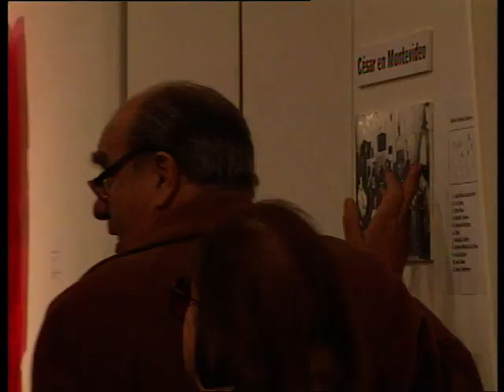César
Cesar Baldaccini (Francia, 1921)
Desde el miércoles 7 de julio al domingo 22 de agosto de 1999

Las obras de uno de los grandes artistas del Siglo XX en Montevideo

La exposición de César está llamada a convertirse en un gran acontecimiento cultural, en virtud del impacto que provoca la obra de este escultor transformado en una de las figuras emblemáticas del arte del siglo XX y, en particular, de la producción francesa contemporánea.

Nacido de padres italianos en Marsella en 1921, César (César Baldaccini), falleció en 1998 dejando un conjunto de obras caracterizadas por su modernidad, una especie de corpus clásico radicalmente inserto en su tiempo por el formidable hallazgo que se tradujo en la alianza de la elección de los materiales utilizados con la técnica empleada para dominarlos.

Trabajó el yeso y el hierro desde 1947, y ya en 1952 practicó la soldadura realizando sus primeras esculturas de chatarra que expuso en la Galería Lucien Durand de París en 1954. A su vez, con sus primeros desnudos, César recuperó ciertamente una calidad de sujeto clásico, al tiempo que aportó una modernidad acorde con la época que vivía a través de la elección del material y de la técnica utilizada. Después de realizar grandes figuras por medio de la soldadura, a comienzos de los sesenta compuso sus primeras "compresiones", esculturas cúbicas hechas con carrocerías de automóviles comprimidas por medios mecánicos. En el Salón de Mayo de París de 1960, César provocó una onda de choque con las tres compresiones que expuso, fragmentos de carrocerías de un formato (más de 1.50m de altura) y de un peso (alrededor de una tonelada) absolutamente inusuales. Todo había sido realizado en una fábrica de recuperación de chatarra con la ayuda de una poderosa prensa hidráulica, capaz de reducir un automóvil entero a un compacto poliedro.

Los trabajos de César de los años cincuenta y de los comienzos de los sesenta deben su carácter único e incomparable a la utilización de la chatarra, a su domesticación por los sesgos de la soldadura y a su aproximación nada convencional a esos materiales por la cual eliminó la realidad objetiva de los fragmentos para hacer una única composición de sus ensamblados. Por la técnica de la soldadura, César modeló sus esculturas a partir de trozos de hierro recuperados que apenas permiten al espectador percibir su destino original. En 1965 presentó su "Pulgar" agrandado de 1.85 metros y a partir de la década de los ochenta volvería a la serie de "pulgares patinados".

En 1967 "descubrió" el poliuretano, material que le permitió realizar obras que él denominó "expansiones", grandes coladas alisadas y endurecidas que fueron el resultado de una cuidada técnica. Con las expansiones, César se apropió poéticamente del universo de la química orgánica. Desde entonces, explotó a fondo los dos hallazgos ("compresiones"y "expansiones"). César ha dicho: "Creo que todos los materiales son materiales de escultor. No me parece que haya límites en la elección de los materiales. Es una cuestión de libertad y sensibilidad, es una cuestión de pasión... Yo hago el amor con la materia."

En la Bienal de San Pablo de 1967, le fue otorgado el Premio de Escultura, pero él lo rechazó y propuso que le fuera otorgado a Jean-Pierre Raynaud. Inmediatamente después de la Bienal, el Museo de Arte Contemporáneo de la Universidad de San Pablo adquirió la más grande expansión presentada por César, y desde Río de Janeiro y desde Montevideo fue invitado a realizar expansiones públicas. En aquel año, César se convirtió en la estrella del mundo artístico, no sólo del pabellón francés sino de toda la Bienal.

Las esculturas de César no sólo se encuentran en museos sino que también han logrado integrarse a la vida cotidiana de las ciudades. Francia siempre lo ha considerado como un artista intérprete del espíritu francés que aspira a tener una alcance universal. En 1994, en una ceremonia realizada en el Eliseo, el Presidente Miterrand le impuso la Cruz de Oficial de la Legión de Honor.

En esta muestra del Museo Nacional de Artes Visuales, se exhiben más de cien obras, ejemplos contundentes de todos los períodos de la trayectoria de César. El peso total del material expuesto asciende a veinte toneladas, en virtud de que muchas de las obras son de gran porte, bastando como ejemplo mencionar que alguna pesa una tonelada y media, lo que ha demandado un gran esfuerzo para la realización del montaje.